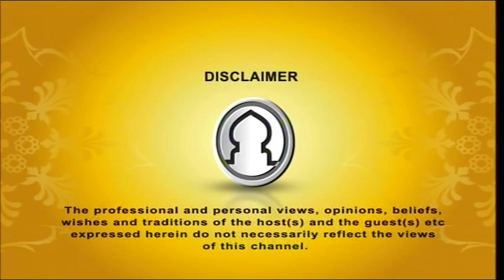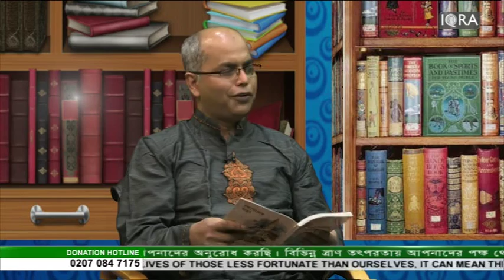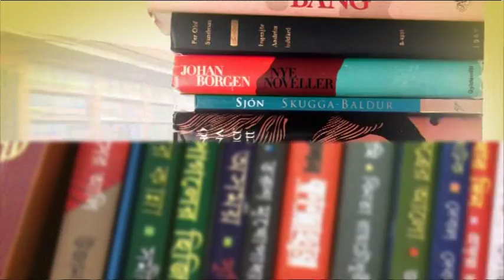Shahitto Adda EP 29